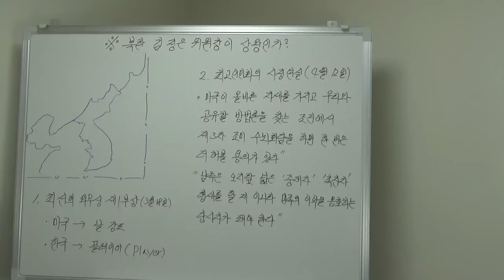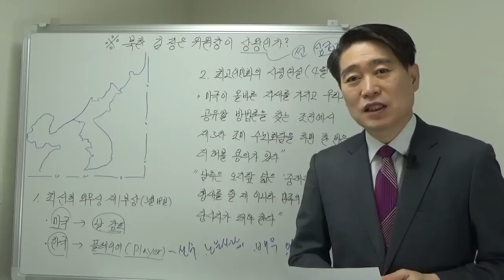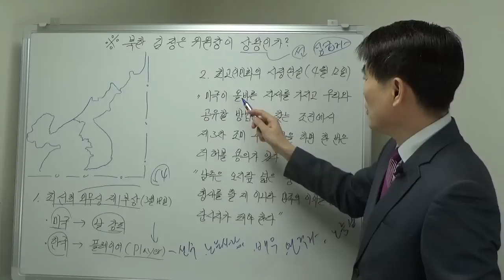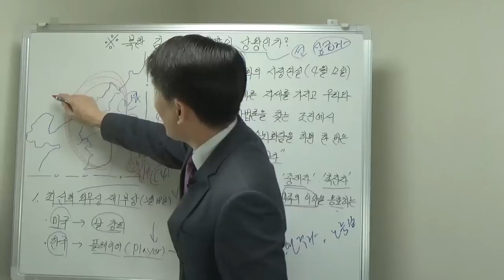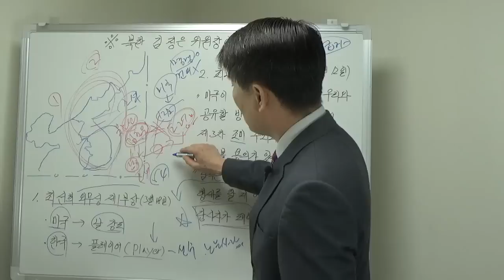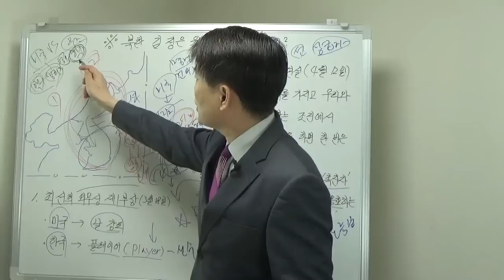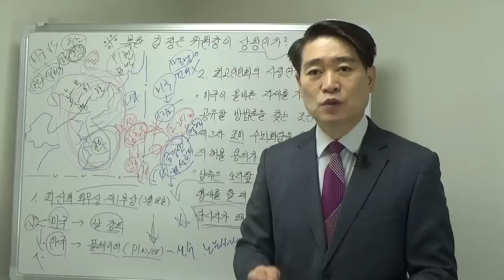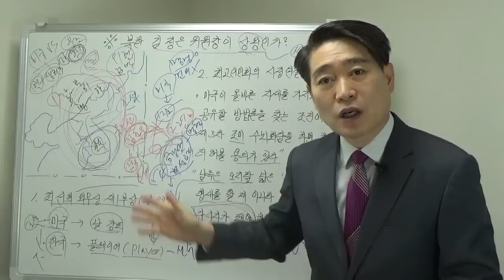북한 김정은 위원장이 상왕(上王)?!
동영상 ]구독]버튼을 눌러주시면 행운이 옵니다.
북한 김정은 위원장이 상왕(上王)인가? 라는 화두로 함께 생각해 보는 시간입니다.